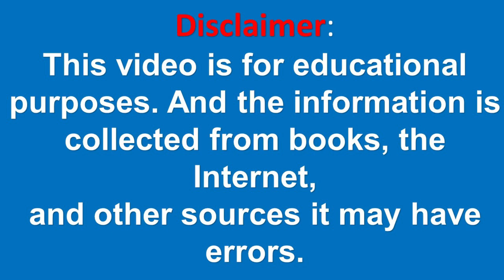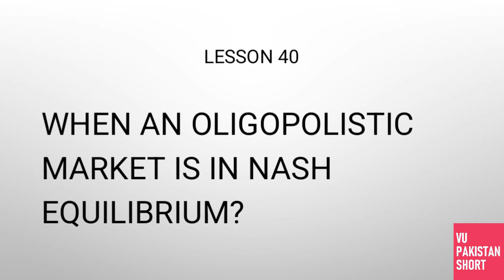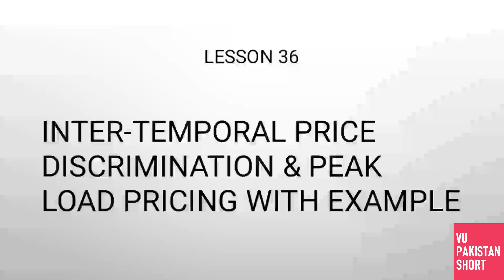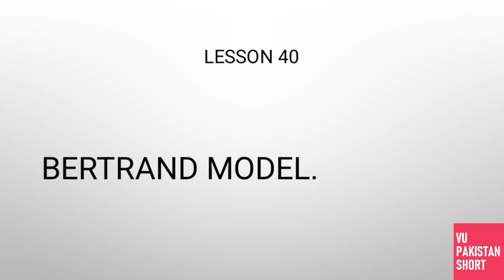ECO402 Important Questions for Final Term[With Lecture Numbers]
This is ECO402 Important Questions for Final Term. These ECO402 Final Term Important Questions ECO402 Final Term Past Papers.